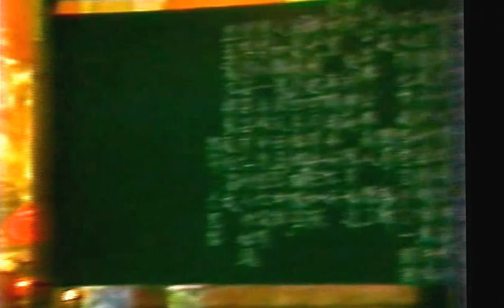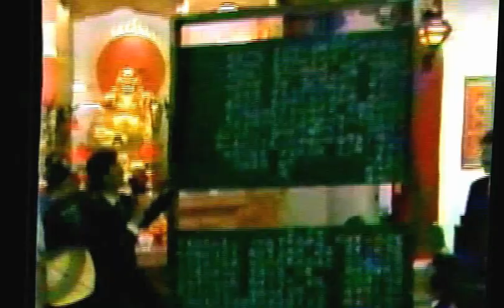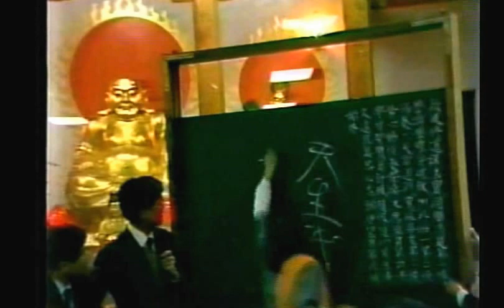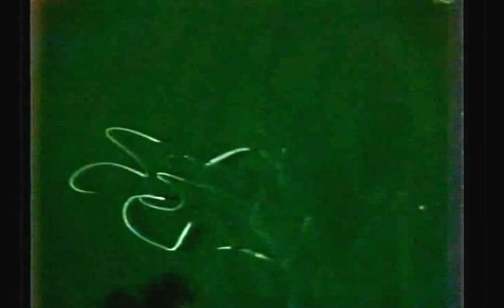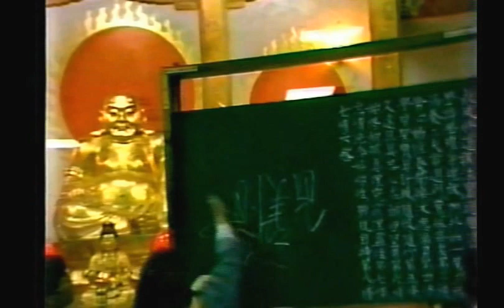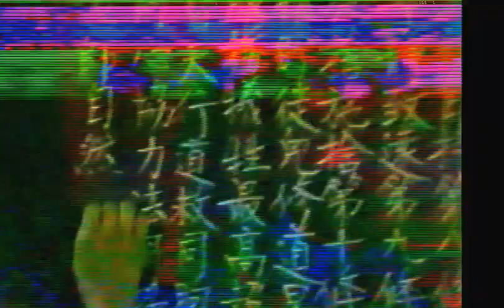【仙佛慈悲】1987-76-02-28活佛老師慈悲以年青人的活潑自然又唱歌跳舞宗德壇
【仙佛慈悲】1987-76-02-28-活佛老師-慈悲以年青人的活潑自然-又唱歌跳舞-宗德壇